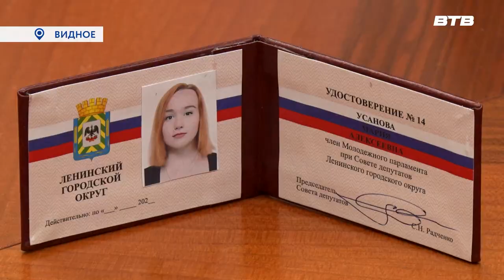ПЕРВОЕ ЗАСЕДАНИЕ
Первое заседание нового состава Молодёжного парламента прошло в Ленинском округе. В него вошли 15 жителей муниципалитета в возрасте от 16 до 32 лет, прошедшие конкурсный отбор. Какие вопросы обсуждали новоиспечённые парламентарии, узнал Максим Козлов.